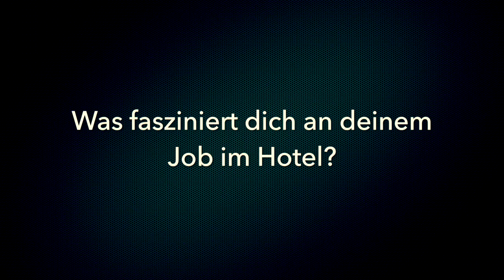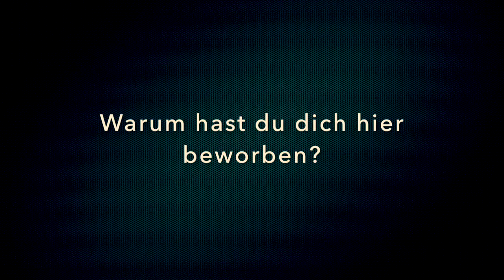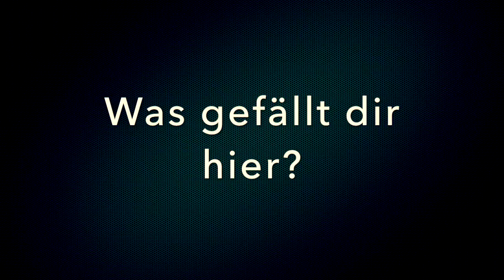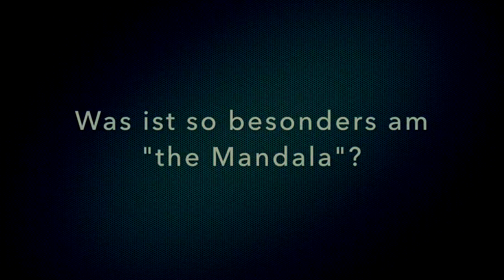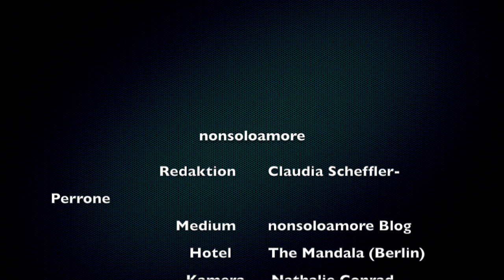Azubis im the Mandala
Hotel: The Mandala (Berlin)

Das etwas andere Hotel By nonsoloamore | November 20, 2017 0 Comments
Ich reise mehrmals im Jahr nach Berlin. Und jedes Mal versuche ich ein anderes Hotel auszuprobieren. In Berlin gibt es sooooo viele Hotels und ich finde es immer wieder spannend, etwas Neues zu entdecken.

THE MANDALA
Das erste Mal war ich im März im the Mandala in Berlin. Ich war etwas in der Q Bar trinken. Ich dachte mir, nächstes Mal möchtest du hier unbedingt nächtigen. Gesagt – getan.

Beim Mandala finde ich besonders interessant, dass es sich um ein 5 Sterne Haus handelt, aber Inhaber geführt wird. Es gibt meiner Meinung nach nicht besonders viele Hotels, die nicht einer Kette oder einer bestimmten Organisation angeschlossen sind, die 5 Sterne haben. Es ist schön zu sehen, dass es tatsächlich noch solche Hotels gibt.

ZIMMER
Die Zimmer sind alle groß und sehr hell und freundlich eingerichtet. Sie haben bodentiefe Fenster (wer mich kennt weiß, dass ich das liebe) und eine stylische Einrichtung. Natürlich befinden sich Kaffee und Tee Zubereiter im Zimmer. Wer ein bisschen von der Minibar naschen möchte, sollte unbedingt die Schokolierten Nüsse testen. Es sind “einheimische” Produkte im stylischen Glas. Im Badezimmer befindet sich auch ein flauschiger Bademantel für den Besuch im Ono Spa oder eben einfach, nach dem Bad.